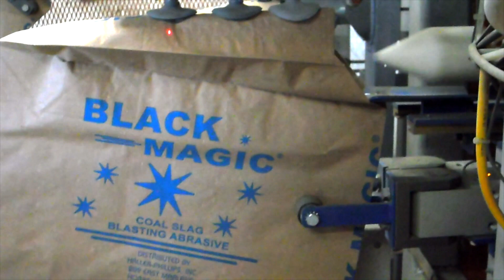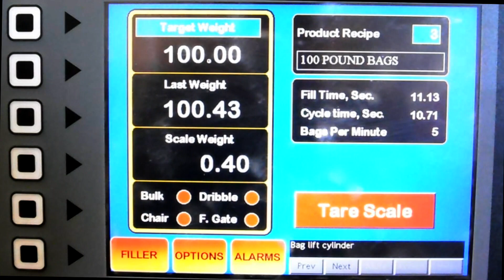Model 730 with Automatic Valve Bag Placing for Sand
Automatic Valve Bag Filler for Sand

Choice Bagging Equipment, Ltd.